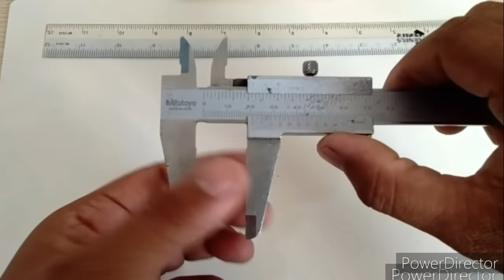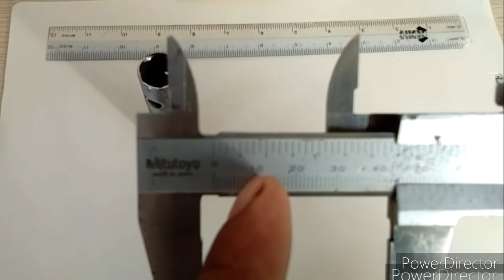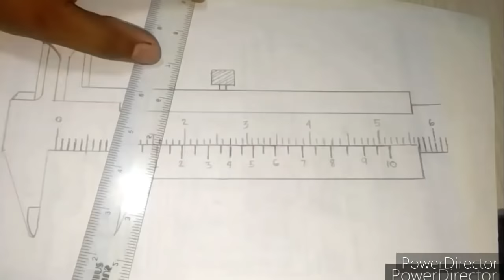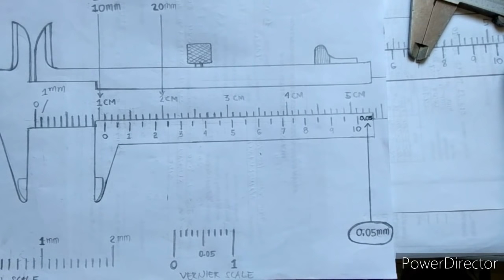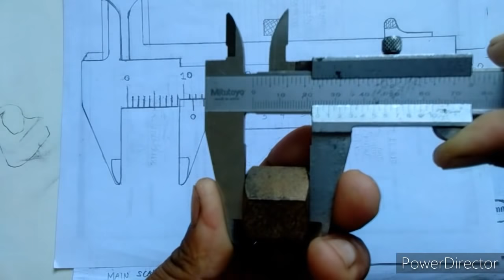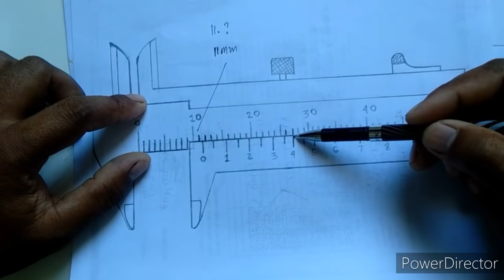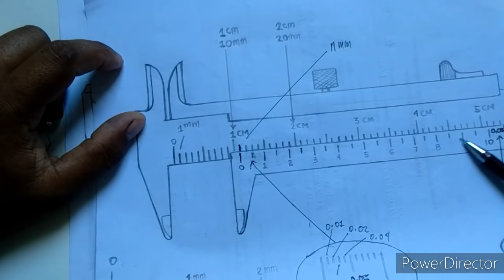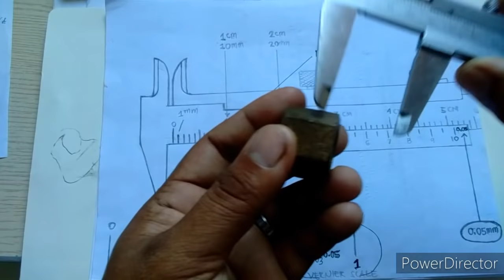paano bumasa ng pinakadali na paraan sa vernier | reading vernier in metric for beginners guide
This video will give more idea and showcase the parts and meaning of vernier caliper. It will help a lot for those ho wants to know about the techniques in reading accurate  measurement..very easy way and simple to learn.. I hope evryone will know it and learn about vernier caliper.

Thank you so much guys.. And more powers mabuhay..

For more tutorial video pls follow me in my youtube channel. "Boss jerome show"